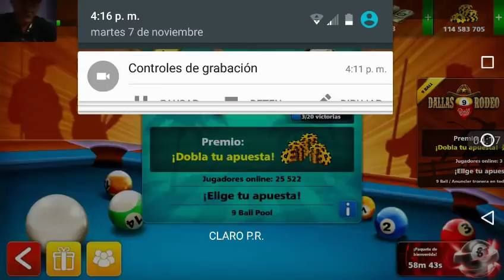9 ball pool como hacer el tiro de oro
Infinity Obsession

Regalo Fichas de 8 ball pool